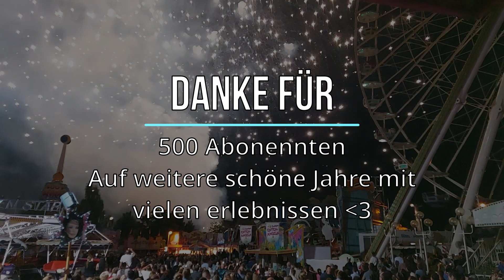Danke für 500 Abonnenten! | Special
Ich wünsch euch viel Spaß beim Anschauen meines 500 Abo Specials und freue mich über eure Bewertungen und Kommentare, ebenso würde ich mich natürlich auch über ein Abo freuen!

╠ ═► Hinweis:
║          über diese Links einen Kauf ausführst, erhalte ich von dem Erlös einen kleinen Anteil.
║          Für dich entstehen aber keine versteckten Kosten.
║          mich zu geben.